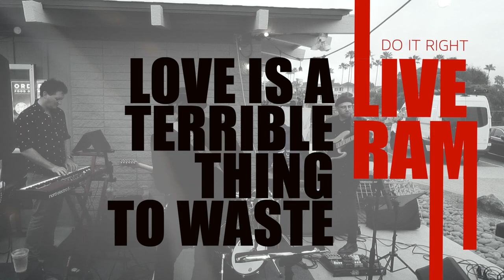LIVE RAM Terrible Thing 4 22 22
Ode to My Sisters & Brothers
By The Ram (Key of D)(Harmonica Key of G)

★ SONG LYRICS ★

= verse A
My guiding light
brothers & sisters tonight
I’ll tell you one thang
play some guitar sweet
baby move your feet
lord we’ll get this whole place swinging

= verse B
kiss of love to my sistaaahhhas
a shout out to my brothers right now
tell you right now
if it all went south
happy to be right here with you BABE

= Chorus 1
This road is heavy
but I’ll find my way
Nothing but Dangerous Highway

★ RELATED TUTORIALS ★

Here is a link to the iRealPro backing tracks I just made...

★ ABOUT & SPECIAL THANKS ★

The Ram is a traveling singer-songwriter based out of North County San Diego, California. Part of traveling means we play with musicians from all walks of life and exposure to all sorts of different genres, styles, and instrumentation. It's the pure freedom a songwriter needs to pivot, working with a collective of musical talent as opposed to managing a working band in a specific genre or class of music.

This song just started with a lick on my es 335 that was infectious. Rolling bass string riff, add bombastic bass and it didn’t take long till I put down a vocal skat track to hone in a melody. After the skat track, I wrote full lyrics, cut a finished track but it DID NOT resonate like the original stream of consciousness track, so I muted the bitch and mixed in the original take.

As far as the video shoot, well it's a place I surf so I'm not saying shit. I will say that I had given up on the idea of filming because I woke to a fogbank and just started drinking with my buddy, as the sun came out and I got food in my stomach, we took a bunch of beers up the beach and filmed bu a shipwreck that happened the day before. That coast EATs sailboats, and that my friends is all I am at liberty to say. All music is original, composed by the Ram and registered with ASCAP.

Special thanks to Mike Rudenko for taking the exceptional underwater footage used in the music video.  Big moray eels, dolphins and more.  Mike is an amazing photographer I met while diving on the Big Island with Kohala Divers